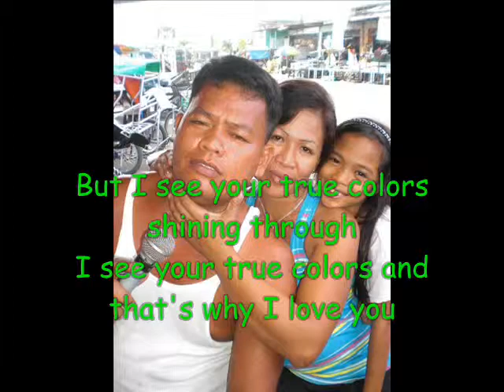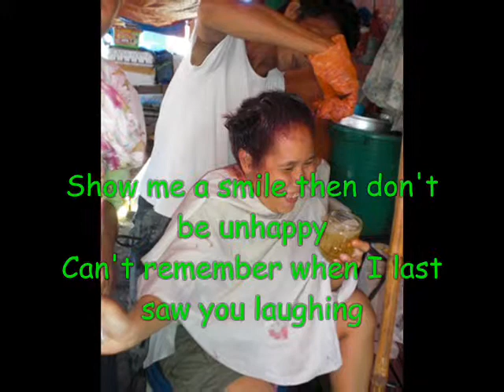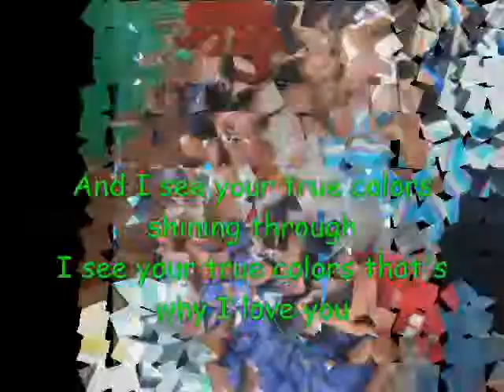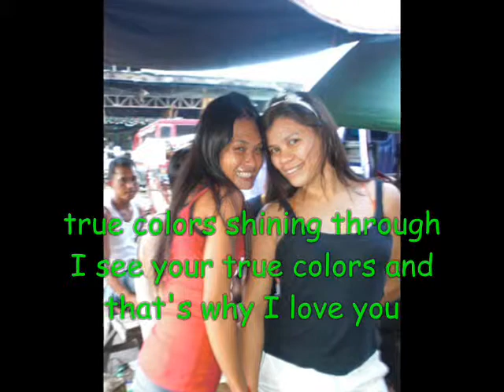True Colors By MYMP With Lyrics (39th B-day Manoy Zcarias Perez)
Although he's very fun-loving, he takes things seriously. He'll scold you and get scary when you're being pasaway.Happy birthday MANOY Zcarias Perez♥